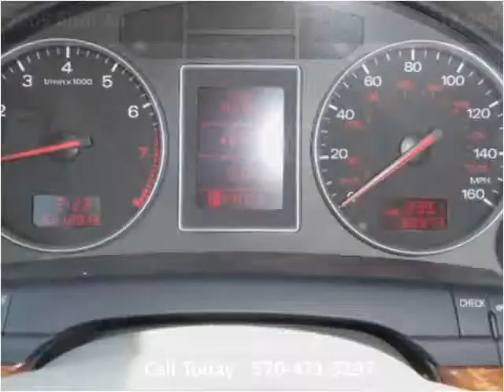2005 Audi A4 Used Cars Moosic PA